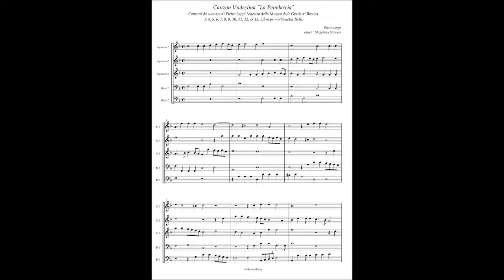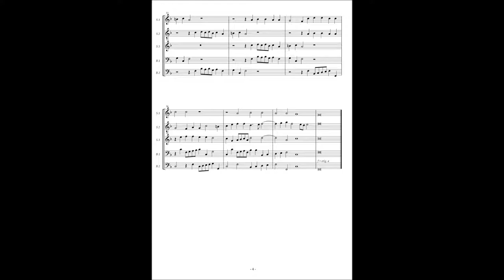Pietro Lappi, Canzon Undecima "La Penolaccia" à5